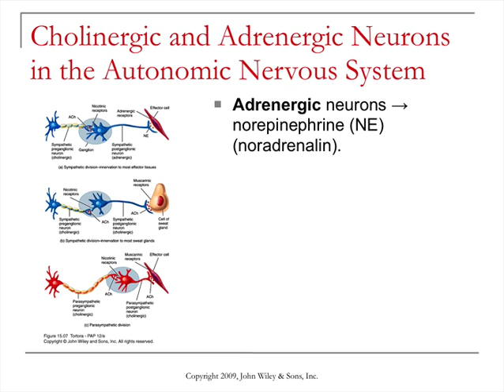15 04 ANS Neurotransmitters